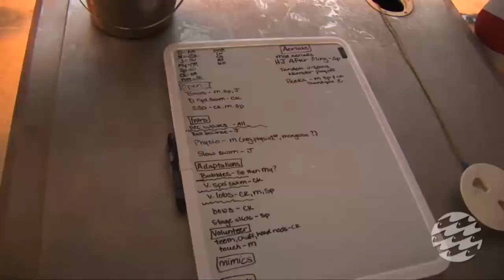Our Ocean Planet: Behind the Scenes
Get nose to rostrum with the dolphins at the National Aquarium and learn what goes in to developing a new dolphin show, from concept to training and rehearsals! The dolphin show at the National Aquarium engages, excites and compels audiences to care for Our Ocean Planet.